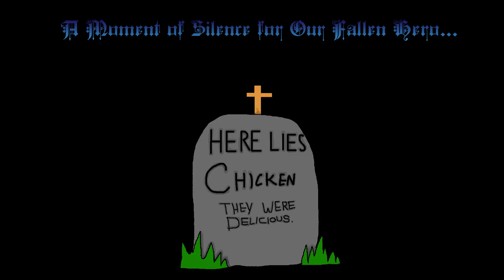The Black Masses: Finally found the Crossbow!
Second episode of The Black Masses, same build as previously. I wander around some more and complete a few more missions...

Finally find that crossbow.

I find a lot of corn cobs in chests or tables next to people's bed. What are they doing with the corn?

Oh, and that fort has a lot of zombies near it...